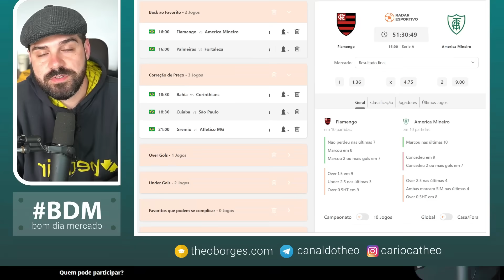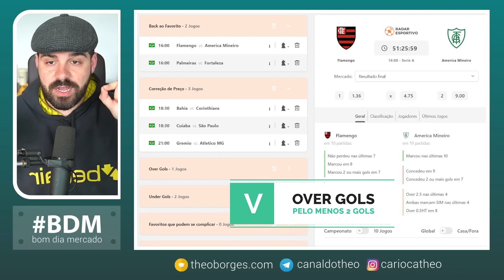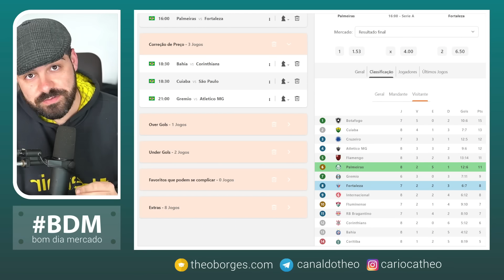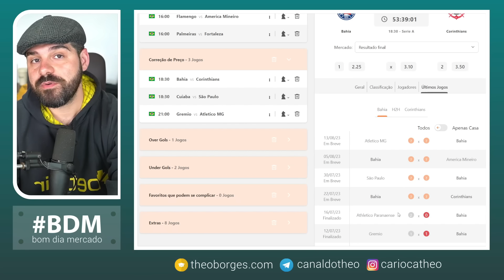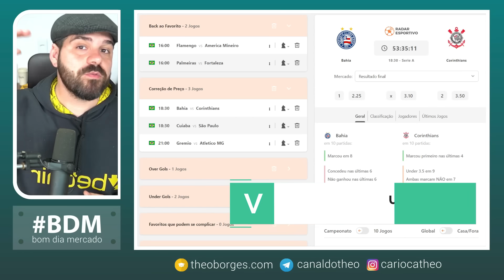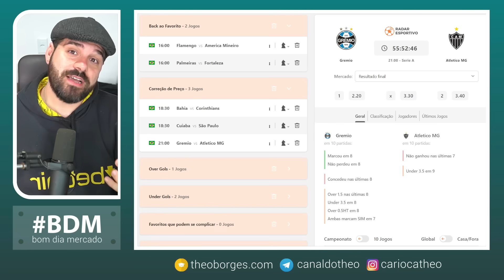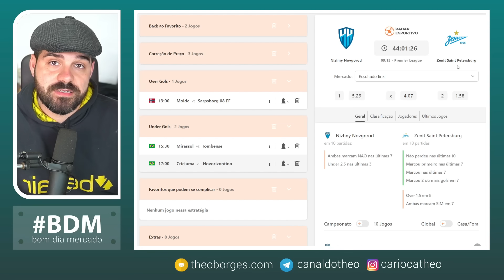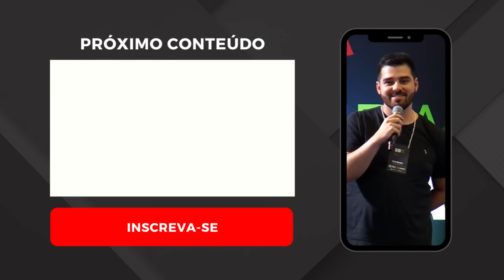Planejamento para Trader Esportivo - Dia 22/07/2023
Abra a sua conta na Betfair Ganhe R$2 para utilizar no fim de semana

00:00 Introdução
00:17 Flamengo x América MG
05:03 Palmeiras x Fortaleza
10:10 Bahia x Corinthians
15:24 Cuiabá x São Paulo
18:19  Grêmio x Atlético MG
22:44 Jogos Extras